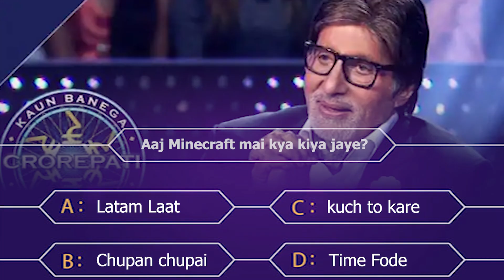HIDE AND SEEK in MINECRAFT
Today we are gonna play hide and seek in minecraft in hidni with my new friend migo in this video we have do a lot of fun i hope you will enjoy it !!

Submit Ideas  ► shorturl.at/gANYZ

x x
Gear i Use : 💻My System 💻

○Webcam (Camera)
○Keyboard and Mouse
○Microphone (Old)
○Microphone (New)
○First Monitor
○Second Monitor
○Ram 16GB

○Harad Disk
○Old Graphic card
○New Graphic Card
○Wifi Router
x x
 *Everything i say in my videos is for entertainment purpose, I am not trying to offend or insult anybody through this video* Thank you for reading this your love & support means a world for me ILY :D